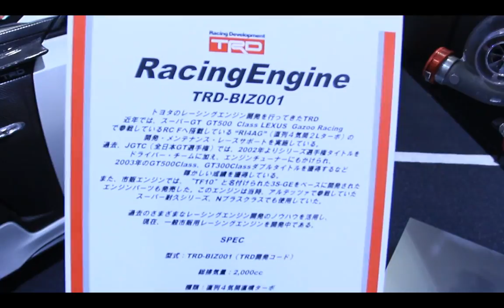TOKYO AUTO SALON 2017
El Salón del Automóvil de Tokio es el más grande e importante evento de autos personalizados de todo Asia, en donde los mayores fabricantes de autos y autopartes exponen lo último en innovación y tecnología. El evento es organizado anualmente en el mes de enero en el centro de convenciones Makuhari Messe en la ciudad de Chiba por NAPAC (Comité de Repuestos de Autopartes de Nippon, por sus siglas en inglés).